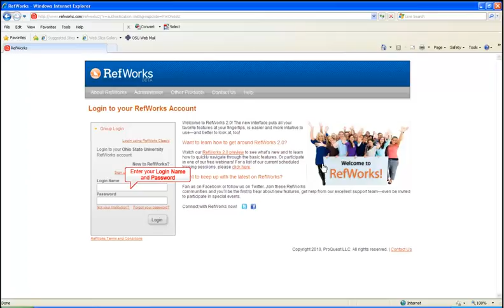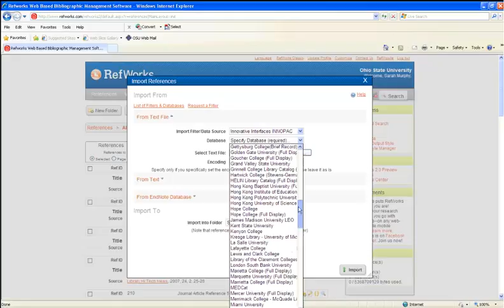Using RefWorks with the OhioLINK Catalog